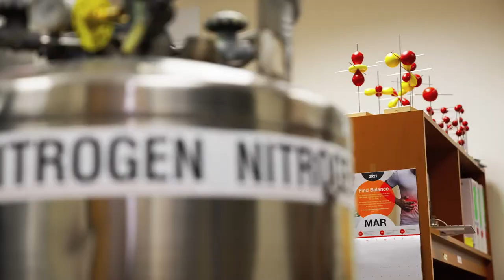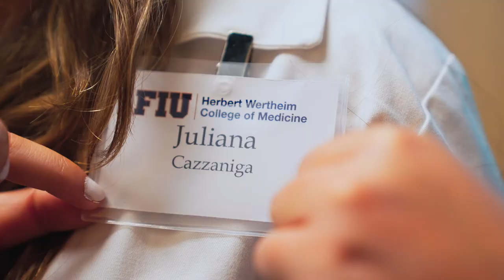Real World Impact at FIU | The College Tour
Biology major and Honors College student Juliana, who's taking the Pre-Med route at FIU, discusses various opportunities for research, recognition, and scholarships at Florida International University.

FIU is Miami's first and only public research university. FIU is worlds ahead in its service to the academic and local community. Designated as a top-tier research institution, FIU emphasizes research as a major component in the university's mission. The Herbert Wertheim College of Medicine and the Knight Foundation School of Computing and Information Sciences' Discovery Lab, are just two of many colleges, schools, and centers that actively enhance the university's ability to set new standards through research initiatives. From the humanities to STEM, FIU offers more than 190 degree programs to choose from.